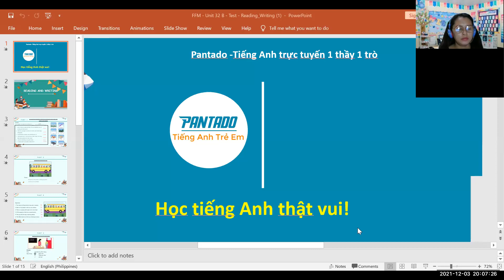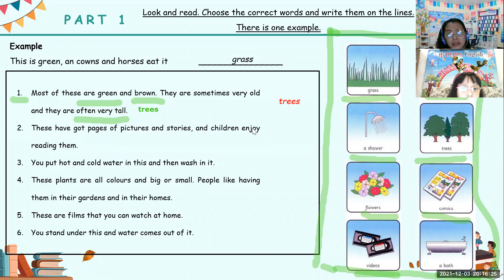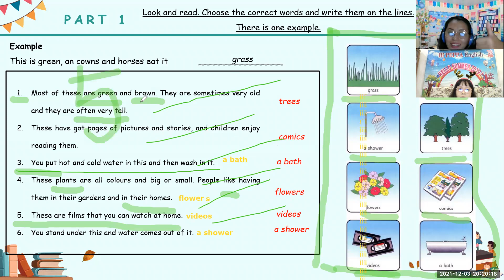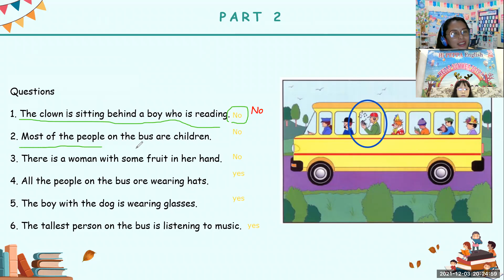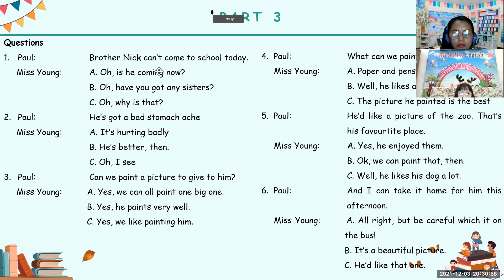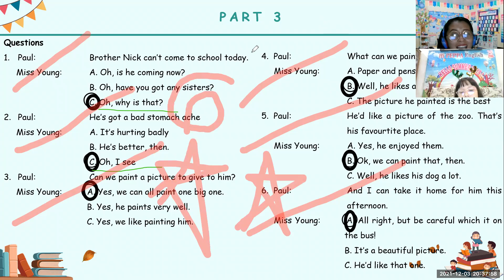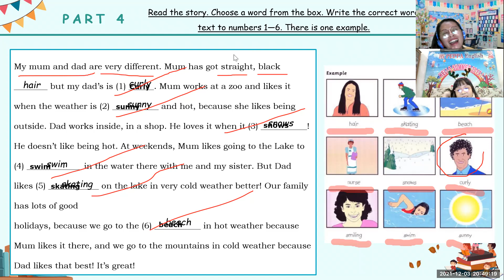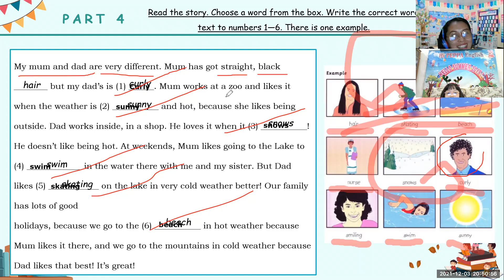PK2012043- 12-3-21 - UNIT 32 B: READING AND WRITING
FUN FOR MOVERS - UNIT 32 B: READING AND WRITING